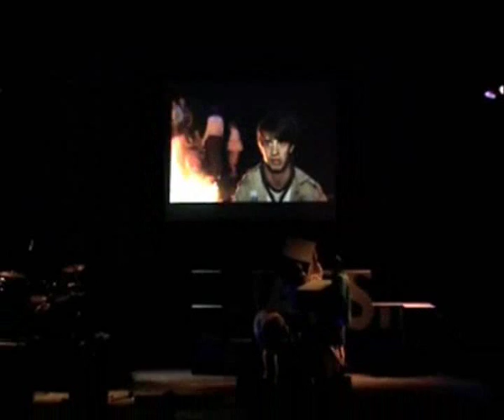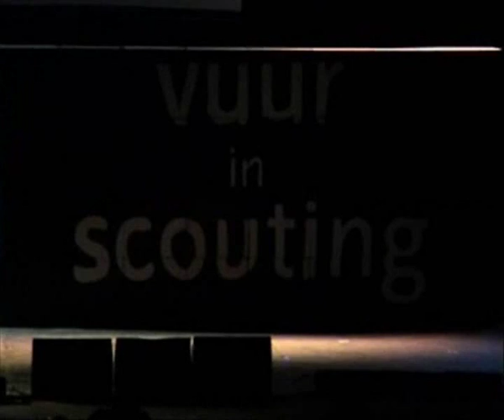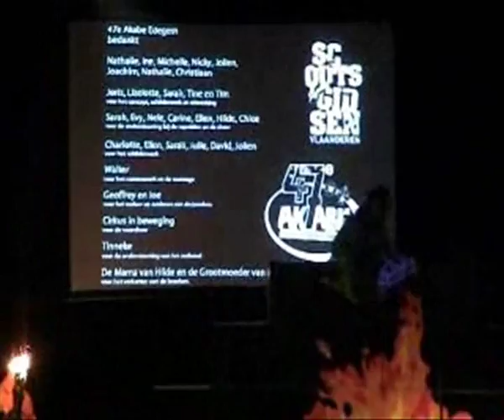HO 2010 Show